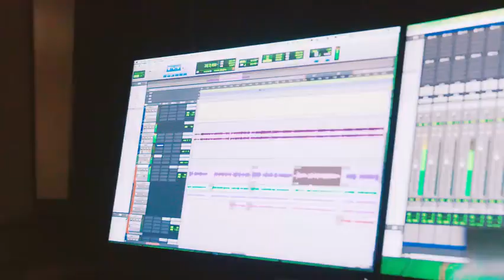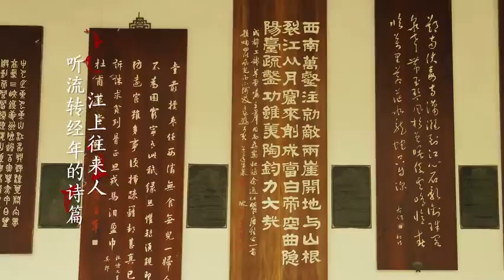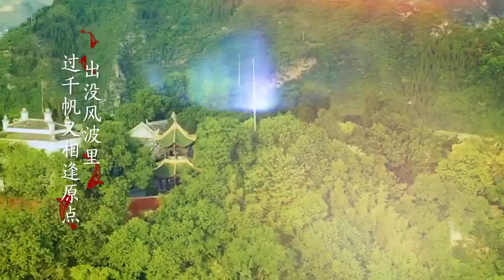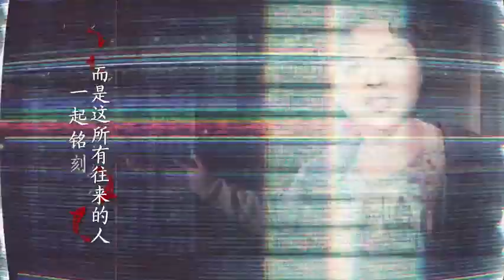【鄭人予】江上往來人-主題曲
20210804